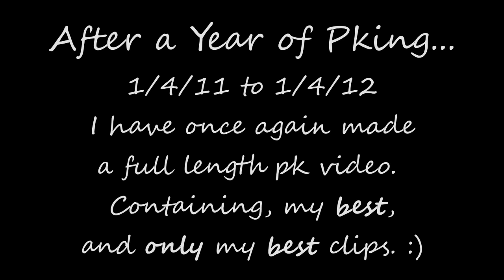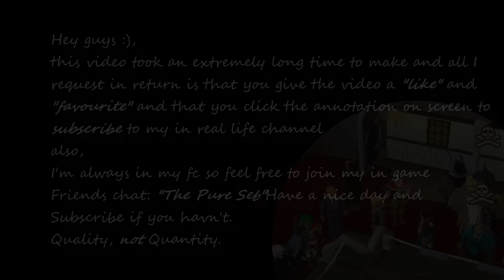The Pure Seb - 'Rambo'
Join my cc: The Pure Seb
Songs:
Knife Party - Centipede Unreleased Studio Version Extended Mix
Aidy - Encore Freestyle
Wasted - Daybreak
Blackmill - Spirit of Life
Eddy B - Keep Dreamin [Outro]